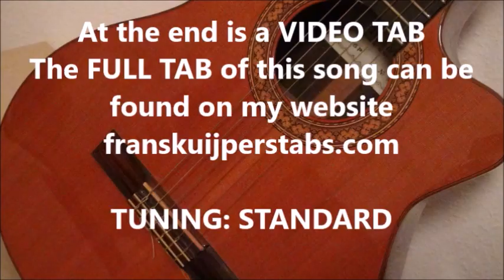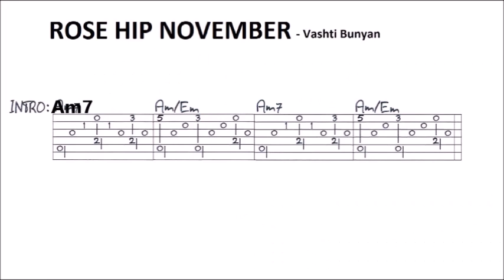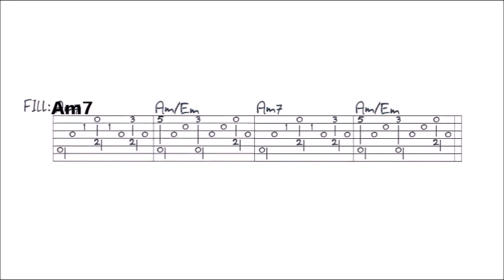ROSE HIP NOVEMBER VASHTI BUNYAN fingerstyle GUITAR LESSON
In this lesson I show you how to play this song. You’ll find a VIDEO TAB at the end of this video, and a FULL TAB of this complete song on my